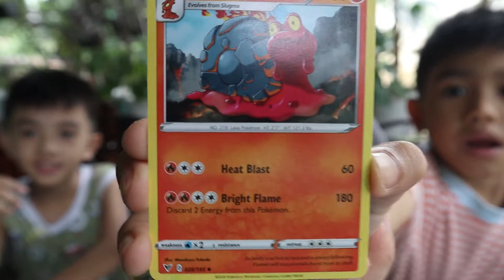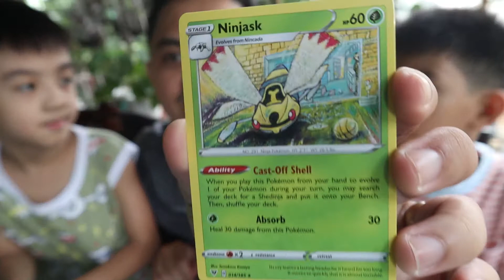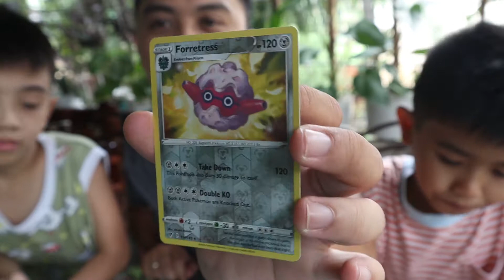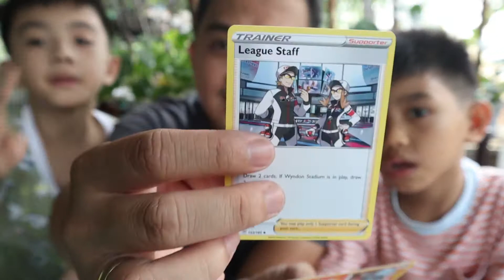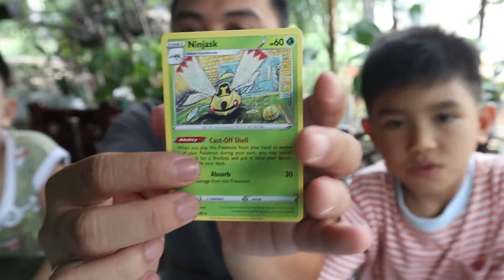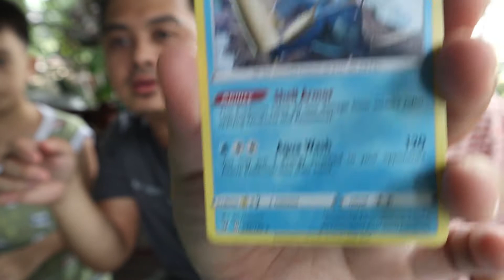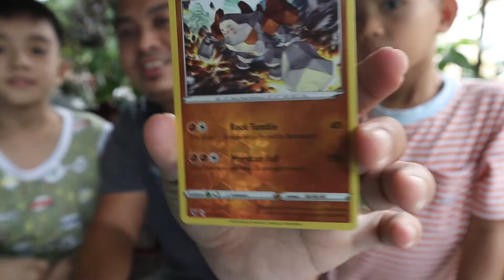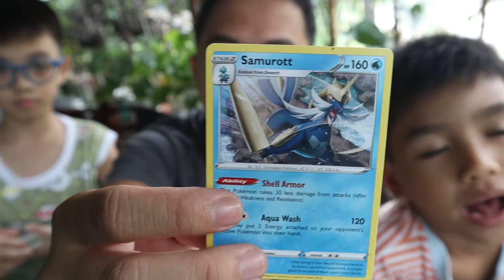Pokemon Trading Card - Haul for October 1 Vivid Voltage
How to Register in Binance